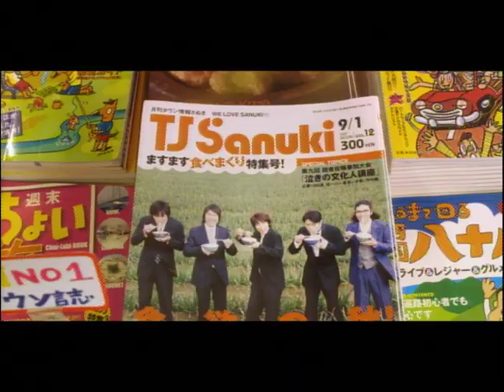映画『UDON』予告 出演：ユースケ・サンタマリア／小西真奈美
「踊る大捜査線」シリーズの名コンビ、亀山千広プロデューサーと本広克行監督が再びタッグを組み、うどんを愛する人々の心の交流を描いたエンターテインメント作。ユースケ・サンタマリアがうどんとの出会いによって人生を取り戻していく主人公にふんし、共演者には小西真奈美、トータス松本、小日向文世、鈴木京香ら個性豊かな面々が集結した。“うどん”という日本独自の食文化を通し、日本の魅力が存分に表現されている。

この動画の本編映像はこちら！